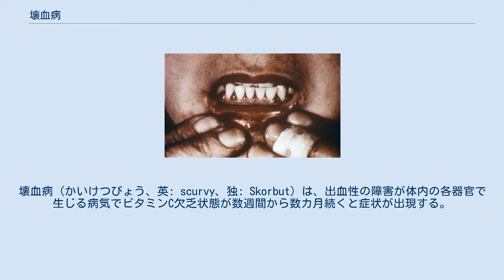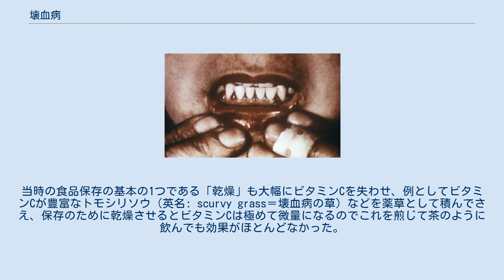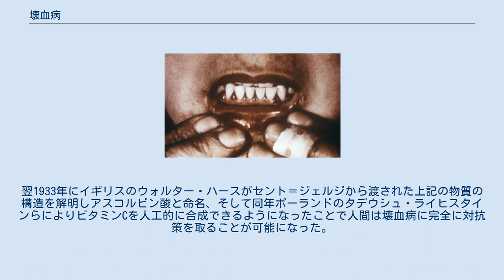壊血病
壊血病（かいけつびょう、英: scurvy、独: Skorbut）は、出血性の障害が体内の各器官で生じる病気でビタミンC欠乏状態が数週間から数カ月続くと症状が出現する。
成人と小児では症状が異なる。
 ビタミンCの欠乏によって生じる。
ビタミンCは体内のタンパク質を構成するアミノ酸の1つであるヒドロキシプロリンの合成に必須であるため、これが欠乏すると組織間をつなぐコラーゲンや象牙質、骨の間充組織の生成と保持に障害を受ける。
これがさらに血管等への損傷につながることが原因である。
 健康な人体にはおよそ900から1500mgのアスコルビン酸（ビタミンC）が存在しており、体内のアスコルビン酸が500mgを切ると脱力や体重減少、筋肉痛関節の鈍痛に加え、次のような症状が現れ始める。
 ただし、上記のように健康な人体には「500mgを切る」までのビタミンCに余裕があるので、これらの症状は3カ月から12カ月に及ぶ長期・高度のビタミンC欠乏でないと生じない。
帆船時代の慢性的な壊血病は出帆前からビタミンC欠乏の生活をしていた船員に発生したものである。
 特に生後6カ月から12カ月の間に発生し、メレル・バロウ病とも呼ばれる。
症状として次のようなものが挙げられる。
 成人の場合、徴候消失までアスコルビン酸（ビタミンC）を1日3回、100〜500mgを1〜2週間経口投与する。
その後は1日当たり 100〜200mg の栄養価の高い食事を続ける。
 古代ギリシャ時代に「ジステンパー」の名義で壊血病に類似した症例が知られ、ローマ軍団がヨーロッパ北部を行軍中にこれが発生した記録があるが、明確に「壊血病」として記録が残るのは15世紀末の帆船時代が始まってからである。
 やがて大航海時代を迎えたヨーロッパ諸国では新航路開拓が進むが、「新航路」は頻繁な上陸が可能な陸沿い・島伝いルートと異なり、数カ月以上の洋上生活を強いられるものだった。
そのため船員の食料として長期間の保存が可能な食材が求められるが、当時の保存食は乾物か塩漬けが定番であり、それらはビタミンを著しく欠いていたため、長距離航海する船の乗員に壊血病が蔓延した。
 問題解決を遅らせた原因として、まずアラビアや中国といった地域では海上交通が盛んでも壊血病発症が少ない（ヨーロッパでもノルウェーの船員は壊血病に罹患しにくかった）のに対し、ポルトガル・スペイン・フランス・イギリス・ロシアの船員には蔓延するなど、場所により流行の度合いが異なった事例がある。
これは、あまり壊血病にかからない地方の船乗りは航路の都合でこまめに上陸して新鮮な食品を補給していた一方、該当諸国では大航海時代の到来で船の大型化と航海の長期化が著しく、壊血病の阻止ができるほど十分な量の新鮮な食品を積めなかったためであった。
 さらに問題解決を遅らせる原因としてビタミンC（アスコルビン酸）の不安定さと、「人体に常時必要なものがある」「これが不足することで欠乏症に陥る」こと自体が当時知られていなかったためである。
野菜や果物のビタミンCは食材を刻んで空気に触れさせた場合や加熱調理で多量に失われる。
さらに海軍の厨房で主に用いられていた銅鍋は、銅とアスコルビン酸の反応によって食材中のビタミンCを奪った。
当時の食品保存の基本の1つである「乾燥」も大幅にビタミンCを失わせ、例としてビタミンCが豊富なトモシリソウ（英名: scurvy grass＝壊血病の草）などを薬草として積んでさえ、保存のために乾燥させるとビタミンCは極めて微量になるのでこれを煎じて茶のように飲んでも効果がほとんどなかった。
 また、ザワークラウトのように「保存はそこそこ効くがビタミンCの含有量が少ない（100gあたり10mg程度）食品」の場合、食べ続けていることによって体内のビタミンC減少を抑えて壊血病の予防効果は期待できるが、病気になって（＝体内のビタミンCが残りわずかになって）から食べ始めた場合は間に合わないので、「病気でないのに前もって治療に金を使う」つまり「予防」という概念が浸透する前の考えでは治療薬にならなかった。
 それでも17世紀初め頃には経験的に柑橘類の有用性が知られており、『東インドへの航海』には1601年のイギリスのジェームズ・ランカスター（en:James Lancaster）は東インド会社の依頼で4隻の商船隊を率いてインドへ向かった際に、ランカスターが船長を務めるレッド・ドラゴン号の船員にレモン汁を飲ませた結果、レッド・ドラゴン号だけには壊...